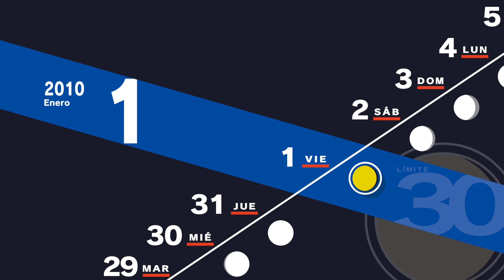Persona 3 Reload | #41 | Luna Llena 9 - Ruta True Ending | Día 31/12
Versión del Game Pass de PC